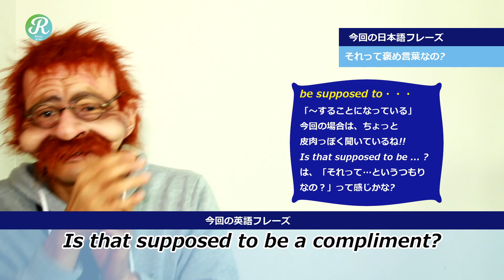【それって褒め言葉なの?】は、英語で何？ ～するはずである〖2分で覚える英語一言フレーズ 08〗〘Mr.Rusty 英語勉強方法 10〙What does this mean in English?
今回は、「それって褒め言葉なの?」について一緒に覚えてみよう!

「それって褒め言葉なの?」は、英語で「Is that supposed to be a compliment?」っていうみたいだね。

be supposed to・・・
「〜することになっている」
今回の場合は、ちょっと皮肉っぽく聞いているね!!

Is that supposed to be ... ?
は、「それって…というつもりなの？」って感じかな?

他にも
supposed to be...の意味は

〔義務・規則・取り決め・約束・任務などにより〕
～するはずである、
～しなければならない、本
当は～していなくてはいけない、
本来ならば～するはずだ、
～する建前である

〔期待に沿うために〕
～するはずである、
～しなければならない

〔性質・習慣・運命・自然の法則などにより〕
～することを予期されている、
～するものである、
～すると予想される

【用法】動詞は過去の否定形で
～しなくても良かった、～してはまずかった

などなどあるみたいだね。

She is supposed to be good at cooking.
彼女は料理が上手なはずだ。

私はどうすればいいのですか？

You are not supposed to smoke here.
ここではタバコを吸ってはいけないはずです

It’s supposed to rain tomorrow.
明日は雨が降るらしいです

など。